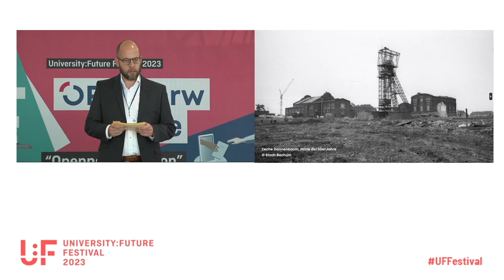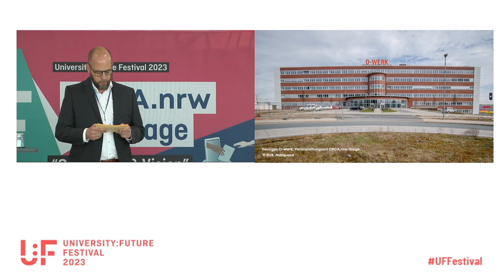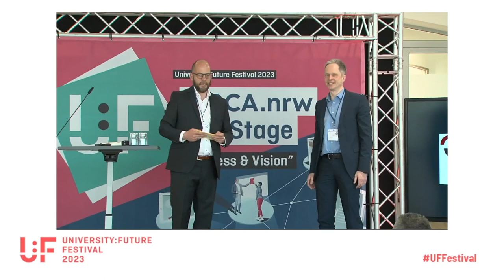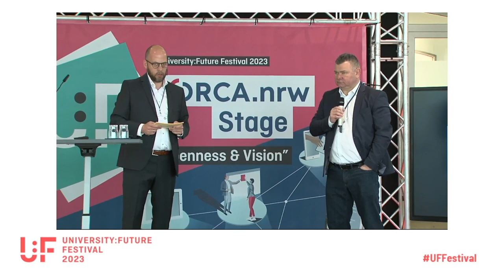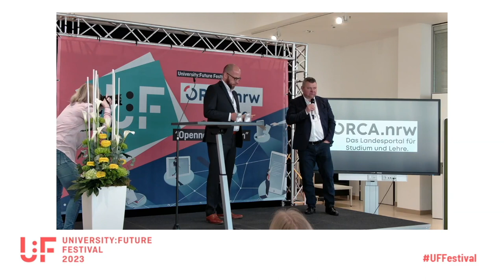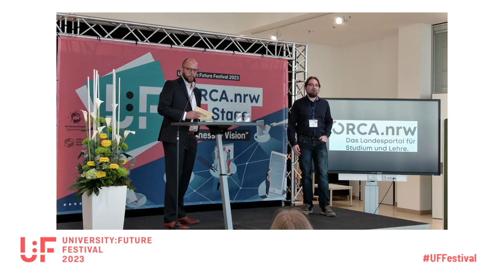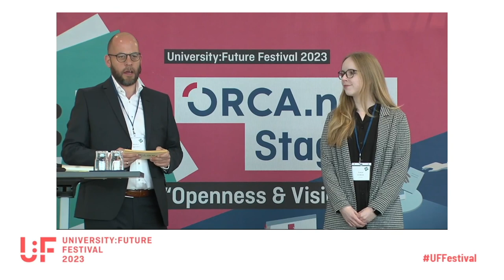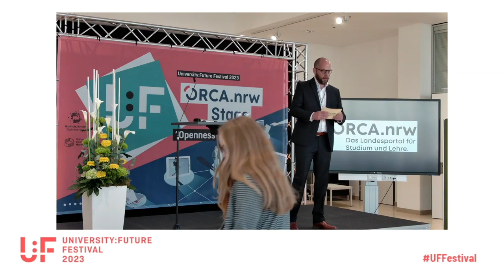Eröffnung der ORCA.nrw-Bühne - Markus Deimann - U:FF 2023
Talk von Markus Deimann auf dem University:Future Festival.

PD Dr. Markus Deimann, Geschäftsführer des Landesportals ORCA.nrw, stellt das Programm des Tages vor und hat bereits den ein oder anderen Gast auf der ORCA.nrw-Bühne am Mikrofon.